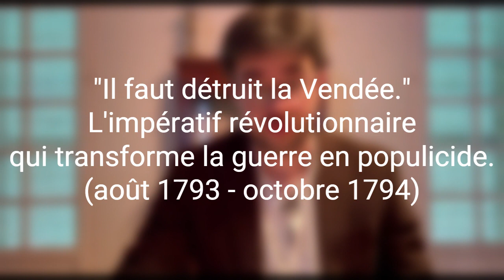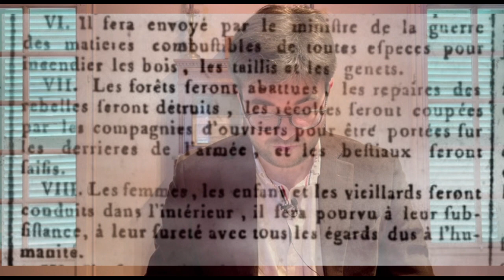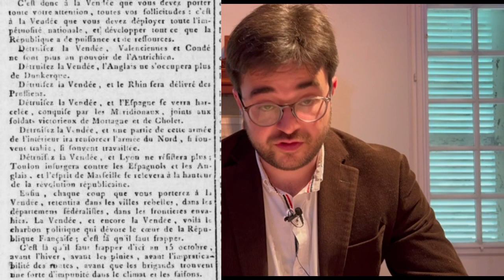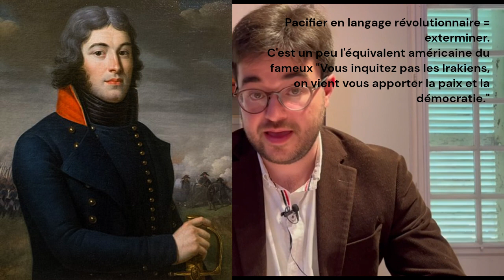Histoire bretonne : Nantes sous la Révolution 3/3. L'enfer puis la paix (1793 - 1799).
- Bibliographie ancienne

CHEVALIER Pierre-Michel-Francois, Bretagne et Vendée : histoire de la révolution française dans l’Ouest, 1845.

CRETINEAU-JOLY Jacques, Histoire de la Véndée militaire, T.II, Paris : Plon frères, 1851.

GAXOTTE Pierre, La Révolution française, 2020 [1928]

JARNOUX Alphonse, La Loire leur servit de linceul, les prêtres victimes de la première noyade, Nantes : 16 novembre 1793, Quimper : imprimerie cornouaillaise, 1972

LALLIE Alfred, Le diocèse de Nantes pendant la Révolution, 2 tomes, 1893
MICHELET Jules, Histoire de la révolution française, 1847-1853

- Bibliographie spécialisée

BLOND Stéphane, « Les grandes heures de Nantes : la ville assiégée par les Vendéens (juin 1793) », dans Michel Vergé-Franceschi (dir.) et Jean-Pierre Poussou (dir.), Ruptures de la fin du xviiie siècle : les villes dans un contexte général de révoltes et de révolutions, Paris, Presses de l'université Paris-Sorbonne, coll. « centre Roland Mousnier », 2005.

GABORY Émile , Les Guerres de Vendée, 1912.

GUIN Yannick, La Bataille de Nantes : 29 juin 1793, un Valmy dans l'Ouest, Laval : Siloë, 1993, 151 p. (ISBN 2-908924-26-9).

MARTIN Jean-Clément , La Loire-Atlantique dans la tourmente
révolutionnaire : 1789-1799, Nantes : éditions Reflets du passé, 1989, 140 p.

(de) SAINT PIERRE Michel , Monsieur de Charette chevalier du Roi, 1977.
Secher Reynald, Le génocide franco-français, La Vendée-Vengé, Paris : PUF, 1986.

Bibliographie générale sur la Révolution française

MARTIN Jean-Clément, Infographie de la Révolution française, Paris : Passés Composés, 2021.

ESCANDE Renaud, Le livre noire de la Révolution française, Paris : Cerf, 2008

- Sources (retronews BNF)

Décret du 2 août 1793.
Rapport de Barrère du 1er octobre 1793